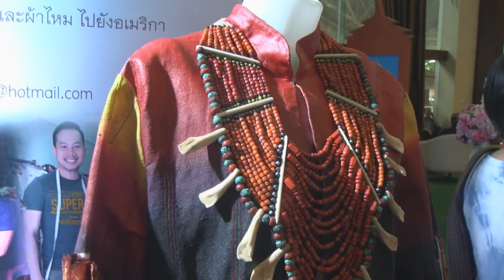3 ก ค 59 จ ลำพูน ชวนระชาชน สวมใส่ผ้าพื้นเมือง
สำนักงาน พาณิชย์จังหวัดลำพูน เชิญชวน หน่วยงานภาครัฐ องค์กรเอกชน สถานศึกษา และ ห้างร้าน ต่าง ๆ ร่วมกัน สวมใส่ ผ้าพื้นเมือง เพื่อแสดง อัตลักษณ์ อันงดงามของชาวล้านนา

สำนักงานพาณิชย์จังหวัดลำพูน ส่งเสริมการสวมใส่ ผ้าทอพื้นเมือง ในกิจกรรม อัตลักษณ์ไทย สวมใส่ผ้าทอ โดย เชิญชวน หน่วยงานภาครัฐ องค์กรเอกชน สถานศึกษา และ ห้างร้าน ต่าง ๆ ในกลุ่มจังหวัดภาคเหนือตอนบน 1 ( เชียงใหม่ ลำพูน ลำปาง แม่ฮ่องสอน ) ร่วมกัน สวมใส่ ผ้าพื้นเมือง ที่ งดงาม เพื่อ ร่วมการ ประกวดสวมใส่ชุดผ้าทอ ภายใต้ ใน โครงการพัฒนาหัตถอุตสาหกรรมสร้างสรรค์สู่สากล ประจำปี 2559

สำนักงานพาณิชย์จังหวัดลำพูน จัดการแถลงข่าว กิจกรรม “ การประกวดอัตลักษณ์ไทย สวมใส่ผ้าทอ ” ภายใต้โครงการพัฒนาหัตถอุตสาหกรรมสร้างสรรค์สู่สากล ประจำปี พ.ศ. 2559 ที่ ศูนย์ประชุมและแสดงสินค้านานาชาติเฉลิมพระเกียรติ 7 รอบ พระชนมพรรษา จังหวัดเชียงใหม่ โดยมี นางเฟื่องฟ้า ตุลาธรรมกุล พาณิชย์จังหวัดลำพูน , นางนิชาดา สุริยะเจริญ ปลัด องค์การบริหารส่วนจังหวัดลำพูน และ ผู้แทน ผู้ประกอบการ ผลิตภัณฑ์ ผ้าทอ พื้นเมือง ในกลุ่มจังหวัดภาคเหนือตอนบน 1 ร่วมแถลงข่าว พร้อมทั้ง นำชุด ผ้าไหมยกดอกลำพูน ผ้าซิ่นตีนจกโหล่งลี้ ที่ได้ ออกแบบ เคยนำไปเผยแพร่ที่ประเทศฝรั่งเศสมา ให้นางแบบเดินแสดง โชว์ ในงานด้วย
นางเฟื่องฟ้า ตุลาธรรมกุล พาณิชย์จังหวัดลำพูน พาณิชย์จังหวัดลำพูน กล่าวว่า สำนักงานพาณิชย์จังหวัดลำพูน มุ่งส่งเสริม ให้ ผู้ประกอบการ ผ้าทอพื้นเมือง มีช่องทางการจำหน่ายผลิตภัณฑ์ และ ส่งเสริมให้ประชาชน หันมาสวมใส่ ผ้าทอพื้นเมืองให้มากขึ้น จึงได้ จัด กิจกรรม การประกวดอัตลักษณ์ไทย สวมใส่ผ้าทอ โดย เชิญชวน หน่วยงาน สถาบัน ห้างร้าน บริษัท สถาบันการศึกษา สมาคม ชมรม หรือกลุ่ม/องค์กร ต่าง ๆ ที่อยู่ในกลุ่มจังหวัดภาคเหนือตอนบน 1 (เชียงใหม่ ลำพูน ลำปาง แม่ฮ่องสอน) จัดส่งภาพถ่ายของสมาชิกในกลุ่ม / องค์กร จำนวน 5 คนขึ้นไป ที่แต่งกายด้วยผ้าทอพื้นถิ่นภาคเหนือที่มีความสวยงามโดดเด่น สามารถใช้สวมใส่ในชีวิตประจำวันได้ และจัดส่งเอกสารใบสมัครพร้อมหลักฐานประกอบเพื่อให้คณะกรรมการพิจารณาคัด เลือกในรอบที่ 1 จากนั้น ผู้เข้าประกวดที่ผ่านการพิจารณาจากคณะกรรมการจะสามารถนำภาพถ่ายที่จัดส่ง ประกวดจำนวนไม่เกิน 2 ภาพ ไปเผยแพร่ทางสื่อสังคมออนไลน์ Facebook ในหน้าเพจชื่อ “รณรงค์สวมใส่ผ้าทอ” พร้อมติด # ชื่อกลุ่ม/องค์กร และติด # รณรงค์สวมใส่ผ้าทอ และต้องทำการแชร์ไปยังหน้าเพจ facebook ของกลุ่ม / องค์กรตนเอง
ในการ ตัดสินผลการประกวด จะคิดจากยอดการ Share และ Like สูงสุด โดยคณะกรรมการจะเป็น ผู้กำกับการนับยอด Share และ Like และจะพิจารณาผู้เข้าประกวดที่มีการปฏิบัติตามหลักเกณฑ์ที่ถูกต้องครบถ้วน เท่านั้น ซึ่ง รางวัลการประกวด แบ่งเป็น รางวัลชนะเลิศอันดับ 1 จำนวน 1 รางวัล เงินสด 50,๐๐๐ บาท พร้อมใบประกาศเกียรติคุณ , รางวัลชนะเลิศอันดับ 2 จำนวน 1 รางวัล เงินสด 30,๐๐๐ บาท พร้อมใบประกาศเกียรติคุณ และ รางวัลชนะเลิศอันดับ 3 จำนวน 2 รางวัล เงินสด 10,000 บาท พร้อมใบประกาศเกียรติคุณ
นางนิชาดา สุริยะเจริญ ปลัด อบจ.ลำพูน กล่าวว่า อบจ.ลำพูน เป็น หน่วยงานหนึ่งของรัฐ ได้ ส่งเสริมให้เจ้าหน้าที่ แต่งกายด้วย ผ้าทอพิ้นเมือง เพื่อ เผยแพร่ เอกลักษณ์ การสวมใส่ ผ้าฝ้ายทอมือ และ ผ้าไหมยกดอก ของ ชาวลำพูน ให้เป็นที่รู้จัก และสร้างความประทับใจแก่ผู้พบเห็น สำหรับ บุคคล หรือ หน่วยงานใด ที่สนใจ สามารถจัดส่งใบสมัครพร้อมเอกสารหลักฐาน ที่สำนักงานพาณิชย์ จังหวัดลำพูน ในวันและเวลาราชการ หรือจัดส่งไปรษณีย์มาที่สำนักงานพาณิชย์จังหวัดลำพูน เลขที่ 218 หมู่ 3 ถนนหน้าวัดพระยืน ตำบลเวียงยอง อำเภอเมือง จังหวัดลำพูน 51000 ภายในวันที่ 15 กรกฎาคม 2559 สามารถ สอบถาม รายละเอียดเพิ่มเติม และขอรับใบสมัครได้ที่สำนักงานพาณิชย์จังหวัดลำพูน หรือ ดาวน์โหลดใบสมัครได้ที่เว็บไซต์ และ Facebook